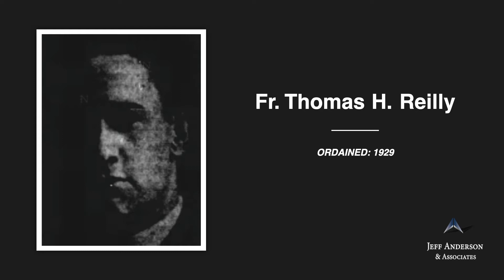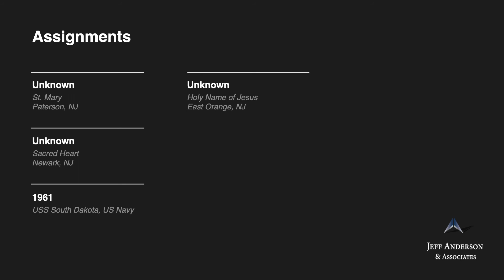Accused Priest: Reilly, Thomas H - Archdiocese/Diocese(s) in New Jersey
Fr. Thomas H. Reilly Ordained, 1929

Unknown St. Mary, Paterson, (PAT)
Unknown Sacred Heart, Newark, NJ (NEW)
1961 USS South Dakota, US Navy (NEW)
Unknown Holy Name of Jesus, East Orange, NJ (NEW)